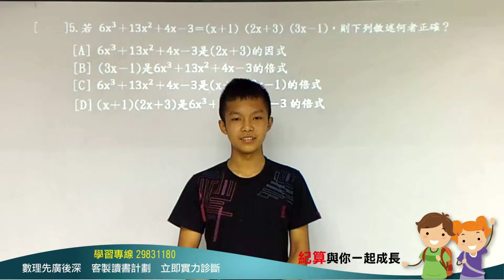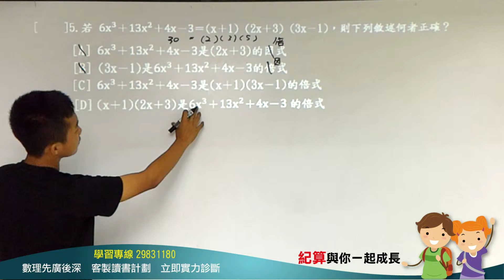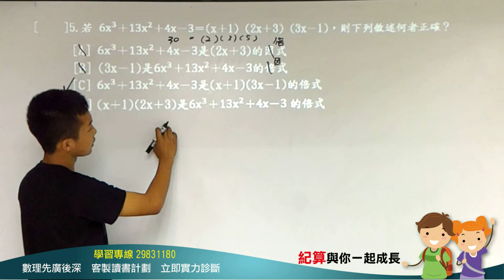[三重明志國中, 學數學, 數學家教, 紀算補習班](103年八上第二次段考數學選擇5)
紀算補習班線上學習成果發表會

(1)本講解由紀算補習班學生經老師訓練後講給同學聽,  一來訓練學生之表達能力, 二來學生自我檢驗是否有思考盲點? 三來與同學互相切磋學習

(3)紀算講解同學皆為業餘雖已努力準備, 若有緊張實屬正常